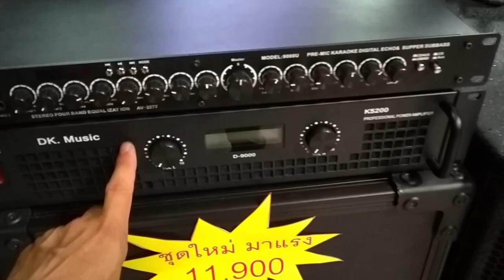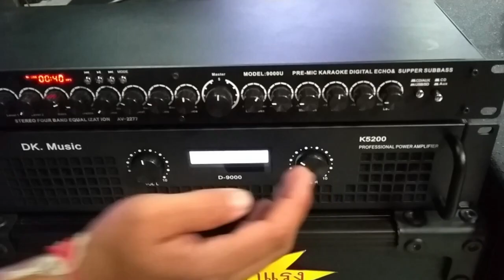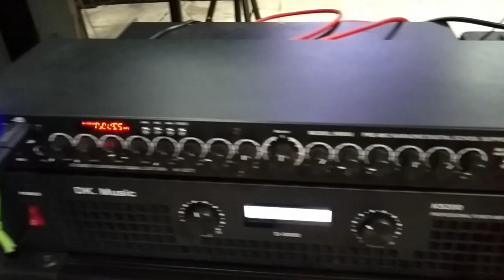ชุดลำโพง เครื่องเสียง ชุดใหญ่ แยกชุดขาย ลดราคาครึ่งๆ เอาใจคนงบน้อย อยากได้ชุดใหญ่ๆ ที่นากาขิ คุยได้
dadmom

สนใจลองมาชมได้ครับ
จัดส่งฟรี ทั่วไทยเลยครับ ราคาแบบนี้ หาที่ไหนได้
บริษัท นากาชิ อุตสาหกรรม (ลำโพง-เครื่องเสียง) ราคาโรงงาน
จะซื้อเป็นชุด หรือจะแยกชิ้น / ลำโพงแยกซื้อเป็นใบๆได้
มาลองเสียง มารับที่โรงงาน เฮียต้อยสั่งลุย ลดเพิ่มอีก หลักร้อย-หลักพันบาท

FB : The louder ลำโพงเเละเครื่องขยายเสียง ราคาโรงงาน

บริษัท นากาชิ อุตสาหกรรม จำกัด (ถ.เอกชัย 110)
Location :

ลำโพงวินเทจ / บริษัท นากาชิ อุตสาหกรรม (ลำโพง เครื่องเสียง) กลางแจ้ง
เครื่องเสียงราคาโรงงาน